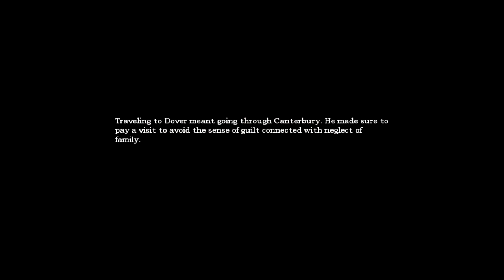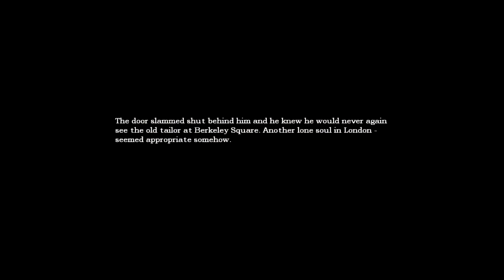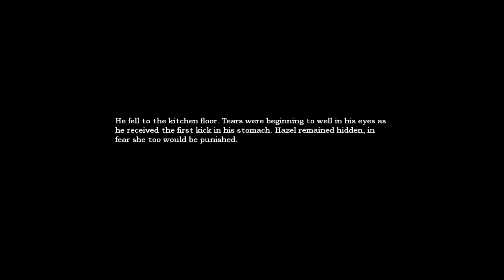Amnesia Without mah lantern | Ep1. Daniel GET UP!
Amnesian läpipeluu ilman kirottua lamppua koska daniel pihiydensä takia ei suostu käyttämään sitä. Katsokaa mitä tapahtuu!